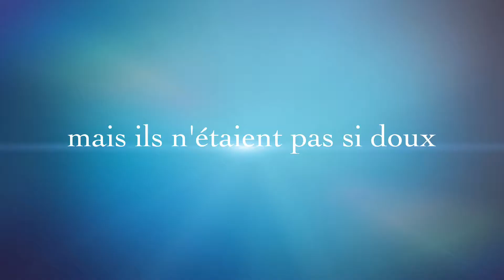Le plus doux des câlins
Bande-annonce littéraire de Zahra et Gabrielle
École St-Fabien 2018